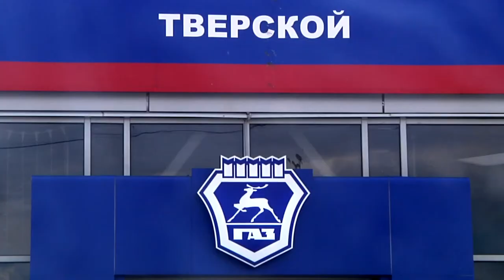Автоцентр ГАЗ Тверской готов принимать клиентов